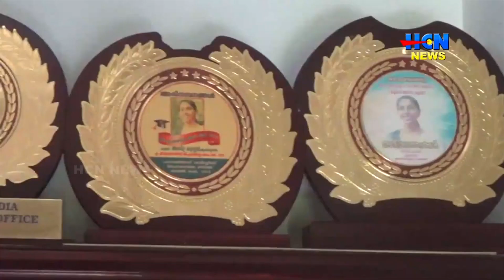അനിറ്റ കുര്യന് എം എ മലയാളത്തിന് ഒന്നാം റാങ്ക് ലഭിച്ചതിന്റെ സന്തോഷത്തിലാണ് കുടുബം